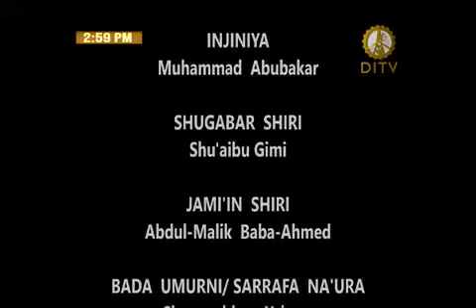SHIRIN NIGERIA DAYA HARSHE DAMBAM NA LARABA 25/11/2020